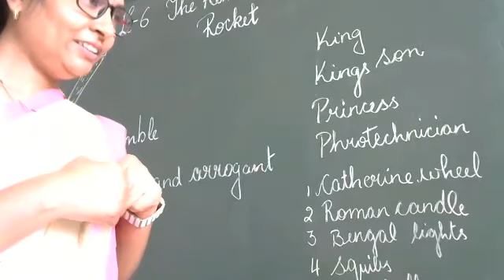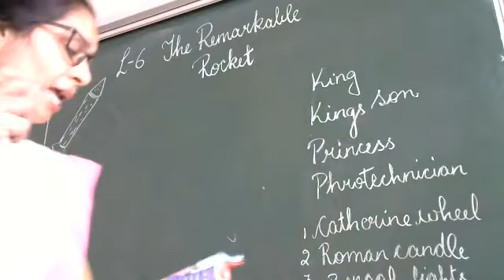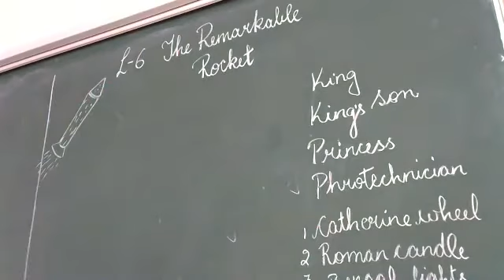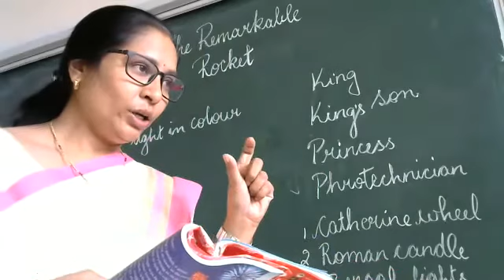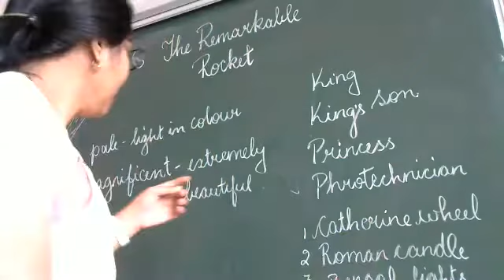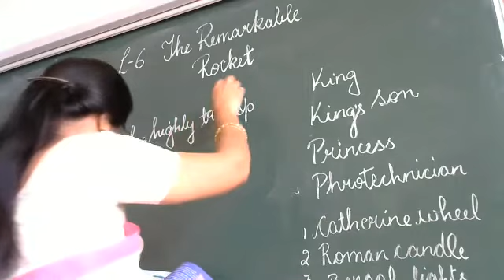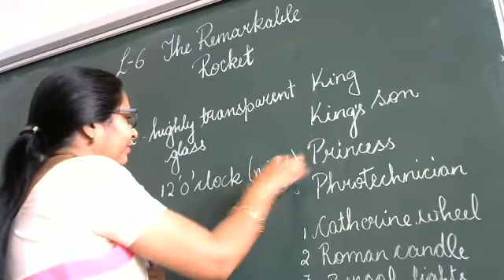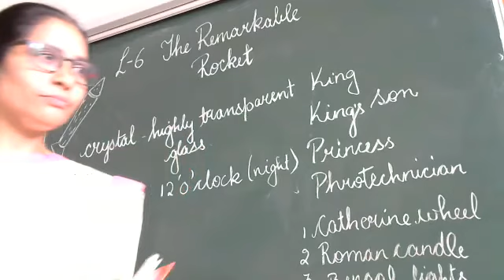class 7 Le 6 The Remarkable Rocket part 1